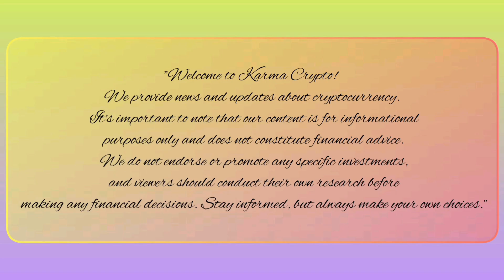Dogecoin Down ஆக போகுதா? - Bitcoin Price prediction is 3 CRORES - Interesting Crypto News - தமிழ்